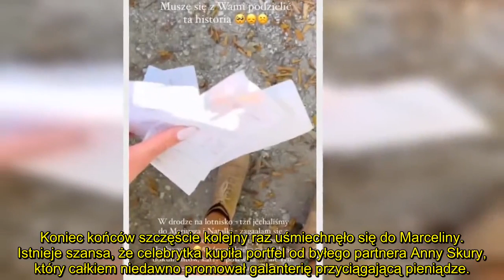Marcelina Zawadzka zgubiła PORTFEL I PASZPORT, jadąc na lotnisko w Meksyku: "No i NIE LECĘ"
Marcelina Zawadzka poinformowała fanów, że opuszczając należącą do Natalii Siwiec i Mariusza Raduszewskiego willę w Tulum, zostawiła swoje dokumenty na dachu samochodu. Gdy zorientowała się, co zrobiła, było już za późno.